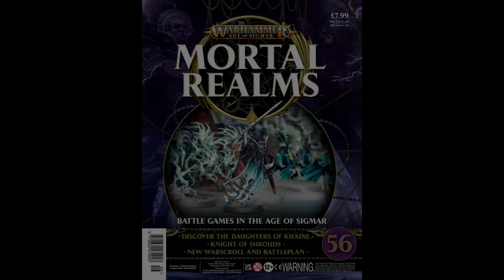⏰ 54,55,56,57,58 MORTAL REALMS ?¿ 😮 Warhammer Age of Sigmar | POSIBLE contenido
Compartid y comentad para que sigamos adelante con este proyecto, para que día a día sigamos creciendo y llegaremos a más personas, contribuyendo a que crezca esta comunidad.

¿Te interesa un ejercito nuevo? ¿quieres "chuches" para tus minis? aqui dejamos enlaces de interes:

Pulsa el botón de suscripción, es gratis y nos ayudas a que este canal sea un punto de encuentro para los amantes de los wargames. ¡Únete!